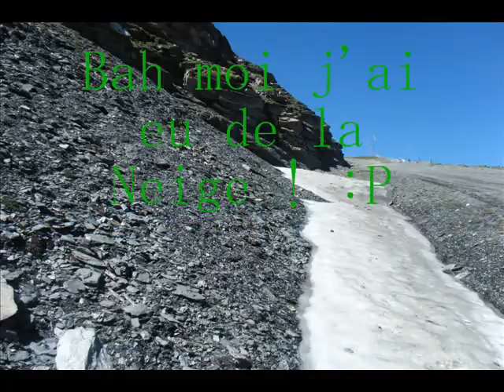Diaporama photos de Termignon